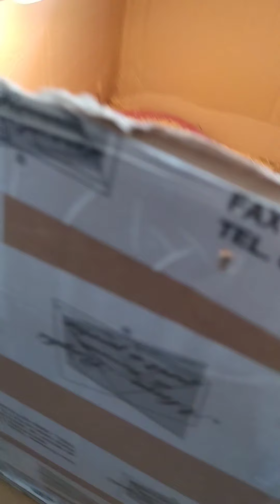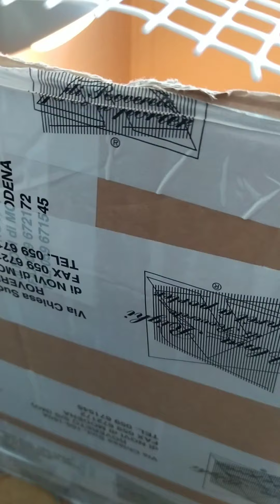Come costruire un pulcinaio economicamente prt 2